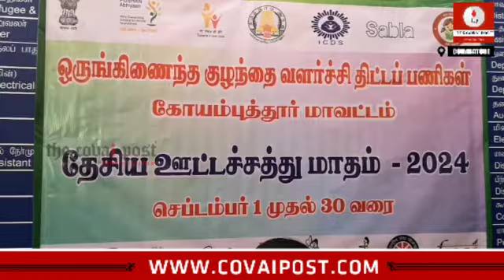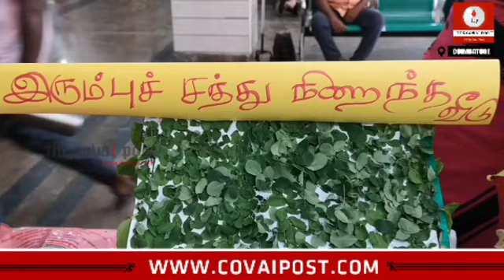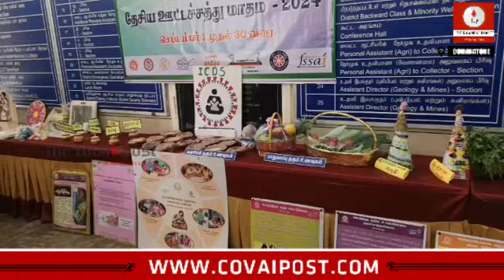Departmental action on concerned officials in Valparai sexual harassment case